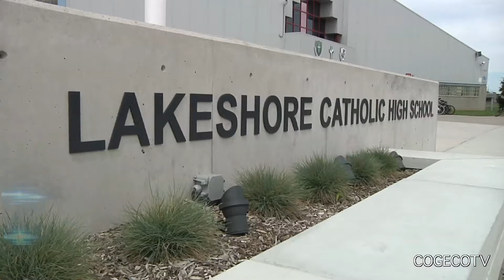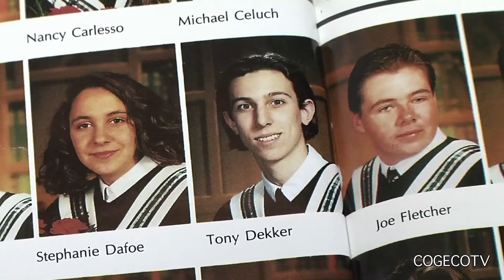Back To School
Tony Dekker returned to Lakeshore Catholic High School In advance of a performance by his band the Great Lake Swimmers.